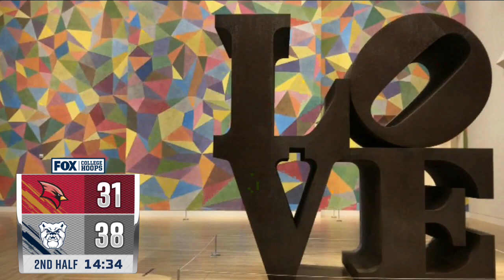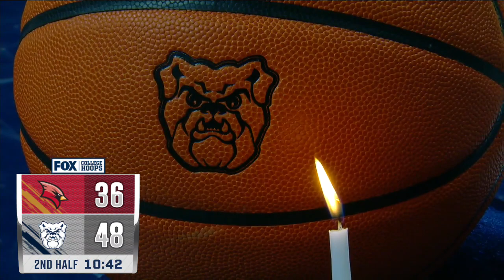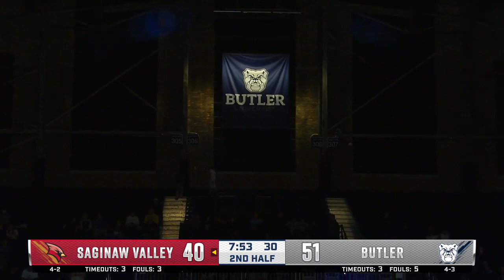SVSU Basketball @ Butler (11/30/21)